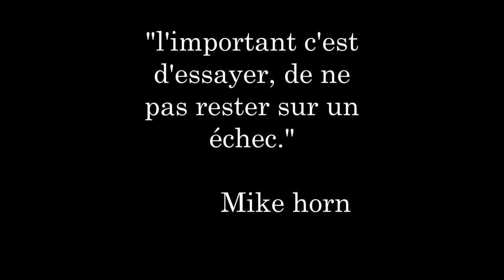Rupture de la normalité #1